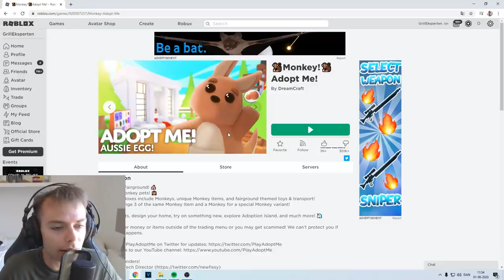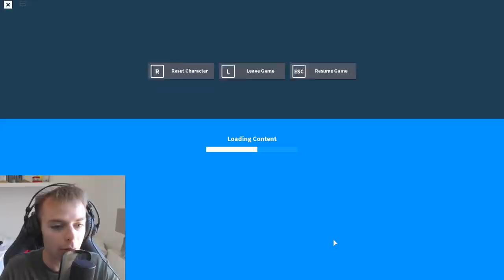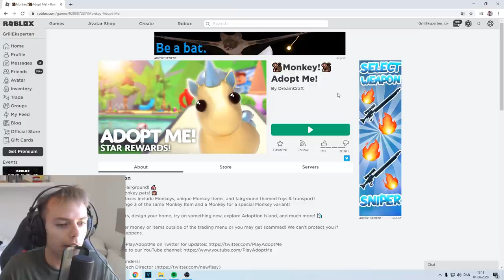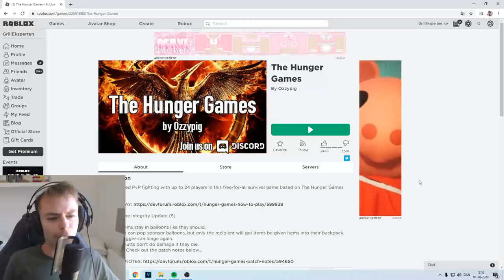ROBLOX HUNGER GAMES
Noob gaming